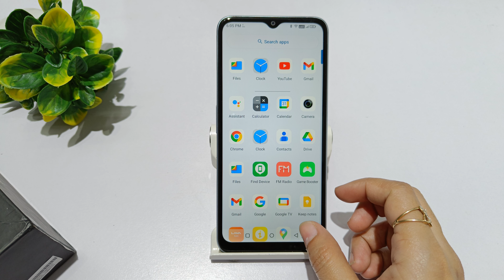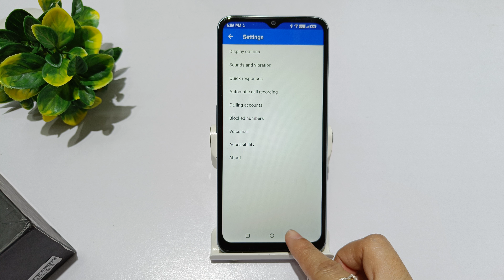how to remove blocked number in lava yuva 2 pro | lava yuva 2 me number block kaise kare